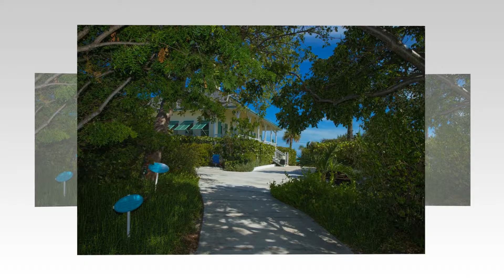Highbourne Cay Aug 2016 Trip